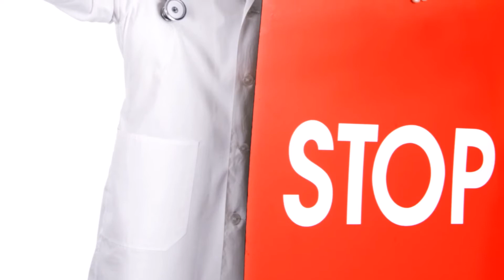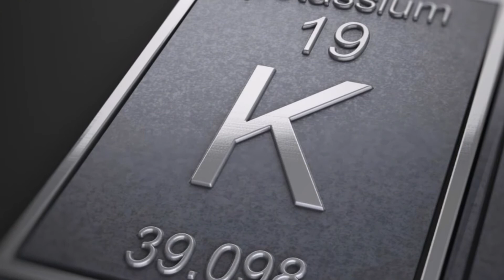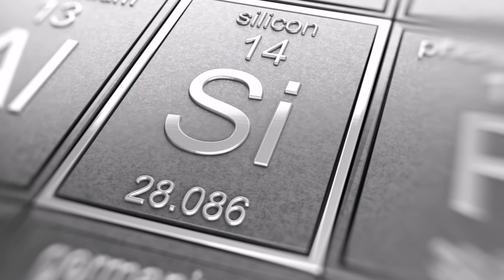Огурцы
Ещё в древних источниках огурцы упоминались как лечебный овощ. Однако тот факт, что он на 98% состоит из воды, рождает у многих сомнения по поводу его пользы.
Эти плоды обладают мочегонным эффектом, а также могут оказывать слабительное и желчегонное действия. Благодаря этому польза огурцов в их применении для избавления от отеков и борьбы с частыми запорами. Эти же свойства плодов оказывают позитивное воздействие на состояние сердечнососудистой системы. Клетчатка, содержащаяся в огурцах, позволяет очищать кишечник от излишнего вредного холестерина, что также благотворно сказывается на работе пищеварительной системы в целом и способствует профилактике атеросклероза.